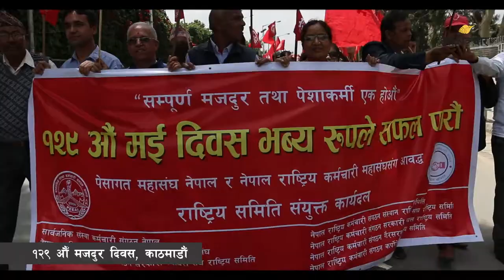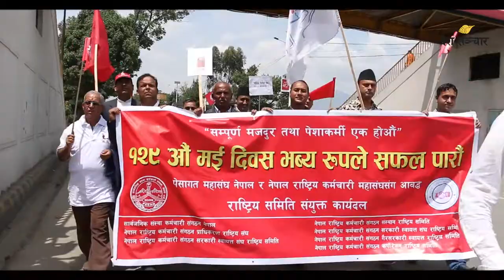मजदूर दिवसमा सडकमा उर्लिए मजदूरहरु || May Day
मंगलबार अन्तर्राष्ट्रिय मजदूर दिवसका अवसरमा राजधानीका सडकमा आफ्नो हकअधिकारका लागि नारा लगाउँदै उर्लिए मजदूरहरु।
Video by: Barsha Shah
Edited by: PrabhatKhanal